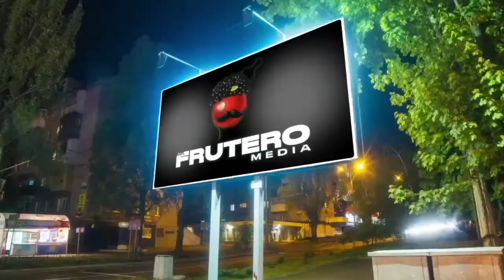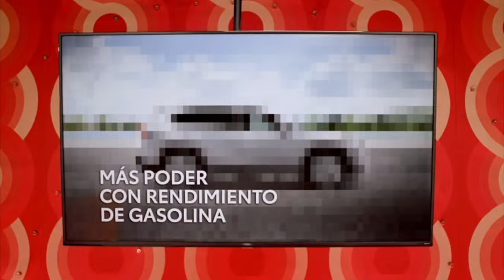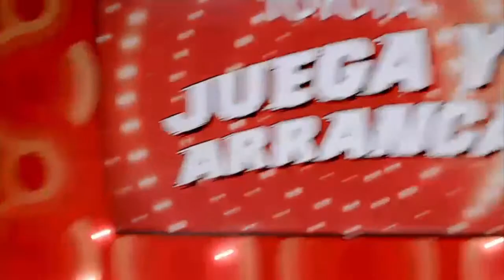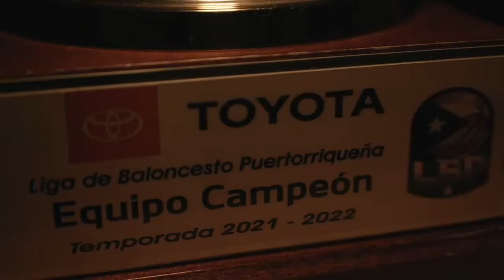Artesanos de Las Piedras vs Grises de Humacao - Game 1 - Elite 8 - 28/3/23 - LBP 22/23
Los Artesanos de Las Piedras visitan a los Grises de Humacao para el inicio del clásico de la 30.

Esta transmisión no podrá ser utilizada sin consentimiento escrito de la Liga de Baloncesto Puertorriqueña. Tomar fragmentos, colocar logos encima y otro uso indebido pudiera ser procesado legalmente.